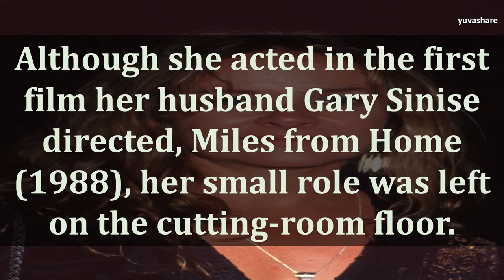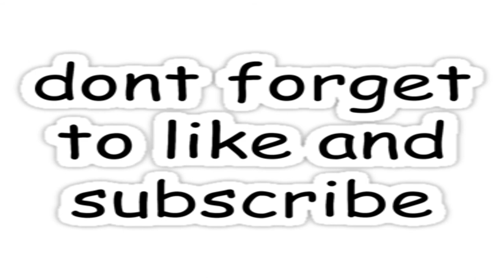BIOGRAPHY OF MOIRA SINISE